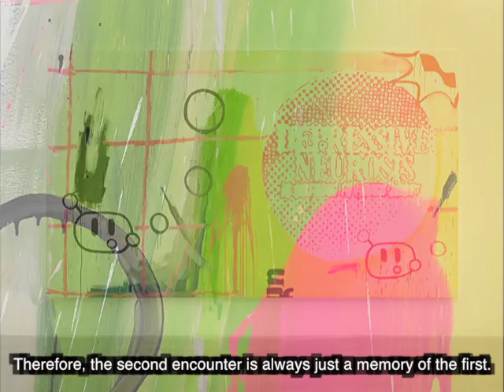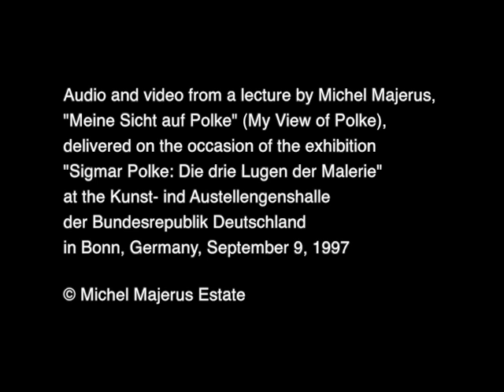Michel Majerus on Painting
In a lecture from 1997, Michel Majerus shares his thoughts on painting, repetition, and memory. Produced in conjunction with the exhibition "Michel Majerus" at Matthew Marks Gallery.

"Michel Majerus"
522 W 22 Street | 526 W 22 Street | 502 W 22 Street
Opening Friday, February 7, 6:00 - 8:00 pm

VIDEO CREDITS:
Audio and video from a lecture by Michel Majerus, "Meine Sicht auf Polke" (My View of Polke), delivered on the occasion of the exhibition "Sigmar Polke: Die drie Lügen der Malerie" at the Kunst- und Austellengenshalle der Bundesrepublik Deutschland